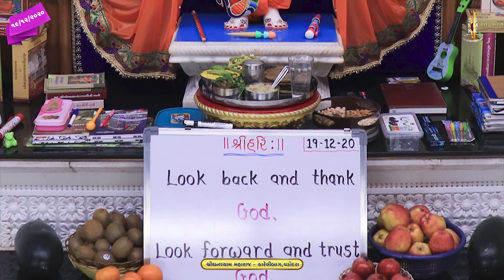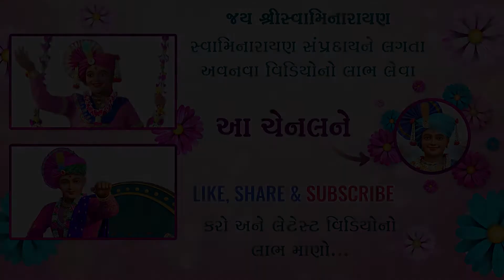Ghanshyam Maharaj | ઘનશ્યામ મહારાજ | Daily Darshan | 19 Dec 2020 | Karelibaug, Vadodara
Track Name: Ghanshyam Maharaj
Guj. Track Name: ઘનશ્યામ મહારાજ
Type: Other
Category: Daily Darshan
Event Date: 19 Dec 2020